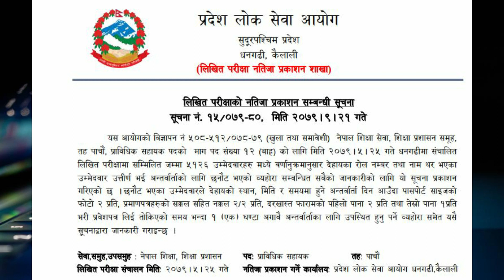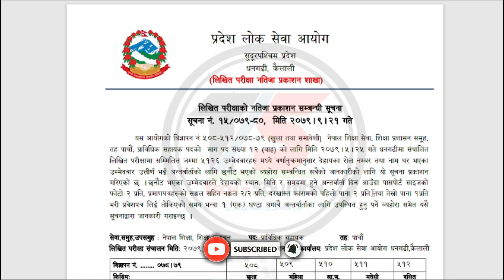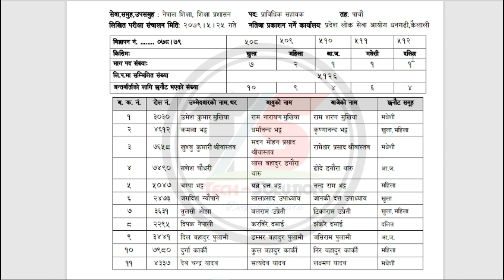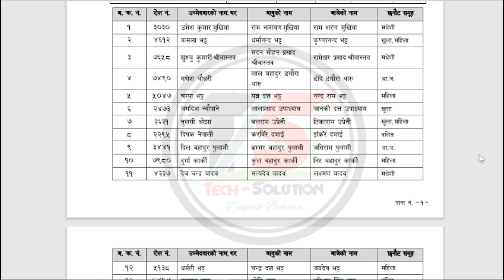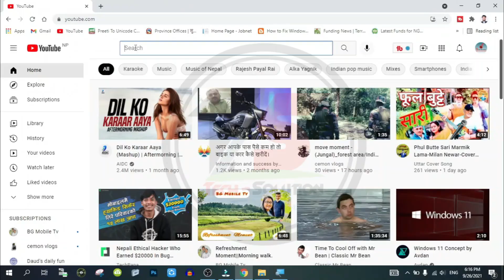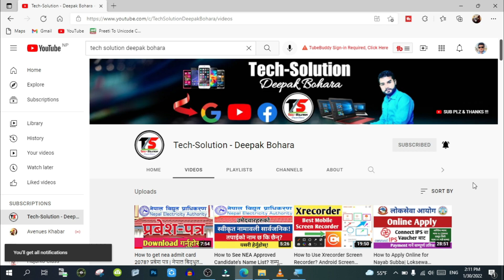How to Check Prabidhik Sahayak Result 2079? Sudurpashchim Pradesh| सुदूरपश्चिम प्रदेश | प्रा.स.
नमस्कार दर्शक श्रोता !!
म दिपक बोहरा ।
तपाईलाई हार्दिक स्वागत गर्दछुँ !!!
आफूले सिकेका कुराहरू अरूलाई हार्दिकतापूर्वक सिकाउनु सदैव म आफ्नो धर्म ठान्छु। तसर्थ यस युट्युब च्यानल मार्फत मैले तपशिलका विषयहरू (समस्याको समाधान र प्रविधिको उचित प्रयोग) मा केन्द्रित रही तपाईहरु माझ सत्य र सरल तरिकाबाट जानकारी प्रस्तुत गर्ने प्रयत्न गर्नेछुँः
तपशिलः
             - स्मार्ट मोबाइल/मोबाइल एप
             - ल्यापटप/कम्प्युटर/कम्प्युटर सफ्टवेयर
             - सामाजिक सञ्जाल
             - इन्टरनेट र अनलाइन गतिबिधिहरू
             - रोजगारीका अवसरहरू र अनलाइन प्रकृया
             - अन्य जानकारीमुलक/सन्देशमुलक सूचनाहरू ।

यदि तपाईको मनमा प्रस्तुत बिषयहरूमा कुनै जिज्ञासा भए कृपया निःशंकोच कमेन्ट बक्समा उल्लेख गर्नुहोला, तपाइँको जिज्ञासा मेटाउने चेष्टा म अवश्य गर्नेछुँ । Tech-Solution युट्युब च्यानलमा Visit गर्नुभएकोमा तपाइँलाइ हार्दिक धन्यवाद !!!

Timecodes:
0:00 Intro